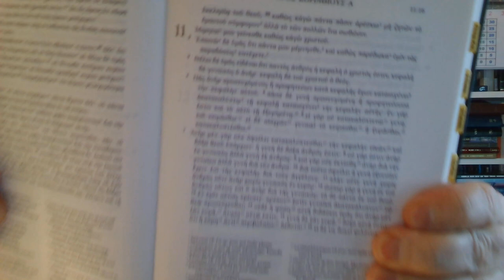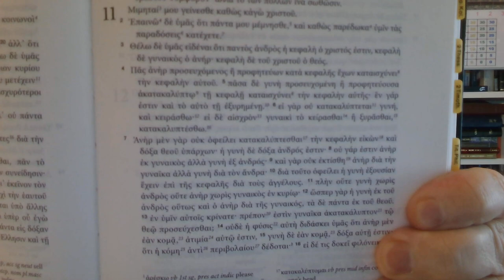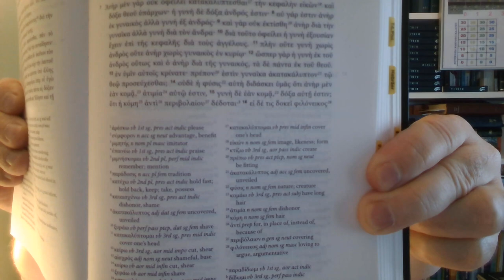Nakrycia głowy Q&A #4601103 Czego uczy mnie Biblia w 1 Liście do Koryntian 11,3nn o nakrywaniu głów